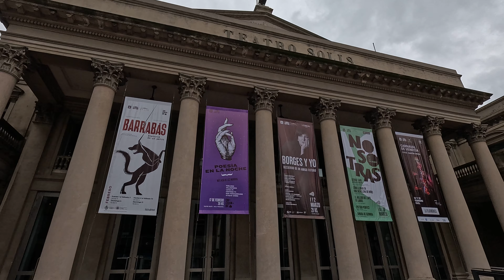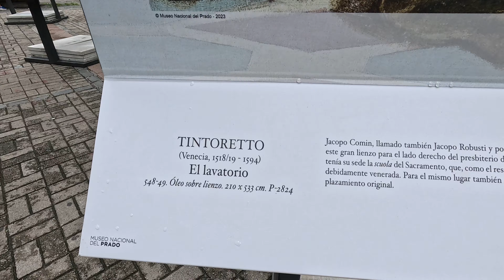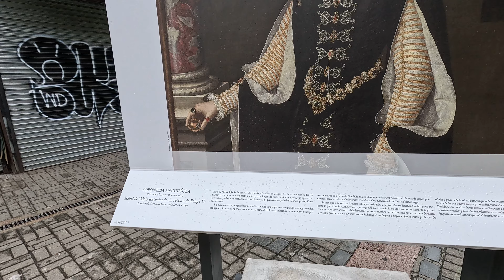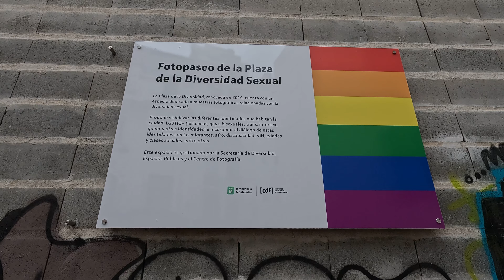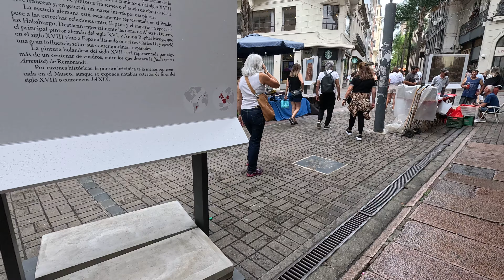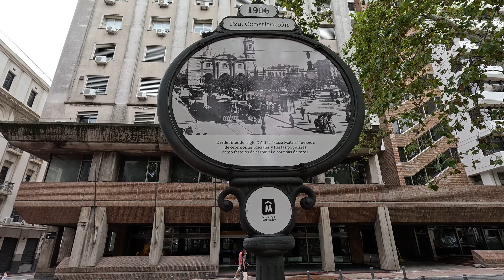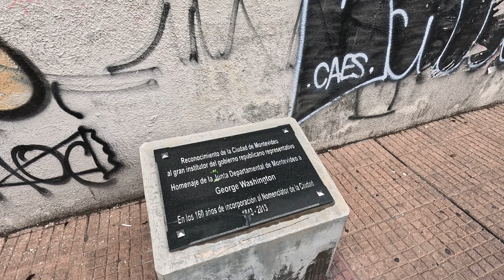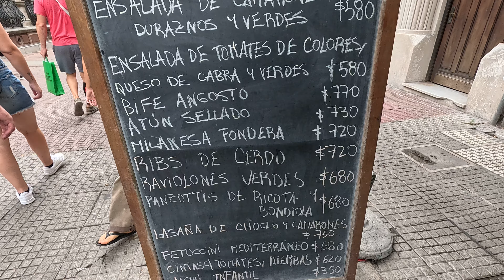⁴ᴷ⁶⁰ Walking Montevideo, Uruguay: Ciudad Vieja from Teatro Solís to Mercado del Puerto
79°F / 26°C

A walkthrough of the Ciudad Vieja neighborhood of Montevideo, Uruguay via the following route: Teatro Solís → northbound on Peatonal Bacacay → Plaza de la Diversidad Sexual → westbound on Peatonal Sarandí → Plaza de la Constitución → westbound on Calle Rincón → Plaza Zabala → westbound on Calle Washington → northbound on Calle Perez Castellano → Mercado del Puerto. Filmed with GoPro Hero 12.

Un recorrido por la Ciudad Vieja de Montevideo, Uruguay, por la siguiente ruta: Teatro Solís → hacia el norte por el Peatonal Bacacay → Plaza de la Diversidad Sexual → hacia el oeste por el Peatonal Sarandí → Plaza de la Constitución → hacia el oeste por la Calle Rincón → Plaza Zabala → hacia el oeste por la Calle Washington → hacia el norte por la Calle Perez Castellano → Mercado del Puerto. Grabado con GoPro Hero 12.

Highlights:
00:00 - Teatro Solís
01:51 - Walking northbound on Peatonal Bacacay
04:43 - Plaza de la Diversidad Sexual
06:14 - Walking westbound Peatonal Sarandí
07:46 - Museo Histórico Cabildo de Montevideo
08:04 - Entering Plaza de la Constitución
10:45 - Walking westbound on Calle Rincón
13:36 - Casa de Fructuoso Rivera
15:20 - Entering Plaza Zabala
16:30 - Walking westbound on Calle Washington
18:49 - Walking northbound on Calle Perez Castellano
23:07 - Mercado del Puerto

From Wikipedia:
"Ciudad Vieja is a historic neighbourhood in Montevideo, the capital of Uruguay. Located in a peninsula at the entrance of the natural port of Montevideo it was founded in 1724 as a walled city by the Spanish Empire, after the independence of Uruguay the city rapidly grew outwards and the Ciudad Vieja remained as one of the central neighborhoods, nowadays it serves as one of the main office districts of Montevideo, housing multiple banks and institutions, but also as one of the main tourist attractions in Uruguay due to its historical significance and classical architecture.

Until 1829 it was surrounded by a wall that protected it from possible invasions. After the wall was torn down, the only part of it that was preserved was the main gateway to the Citadel, which remains to this day as an emblem of Montevideo. Some street names recall the presence of the wall, like Ciudadela (citadel) or Brecha (breach), which owns its name to the breach in the wall that the British managed to open to enter the city during the 1807 British invasion and brief occupation of the city before they were defeated.

The main street, Sarandí, was turned into a pedestrian walkway in 1992, which increased its commercial and tourist attractiveness. In 2005 it was extended beyond the Constitution Square.

Ciudad Vieja has elegant buildings from the colonial era and the first decades of independence. The Cabildo (built between 1804 and 1812), the Solís Theatre, the Metropolitan Cathedral, and several museums, like the Museo Torres García are among the most impressive ones. Also, several design shops and recycled loft floors flourish in the streets near the port."